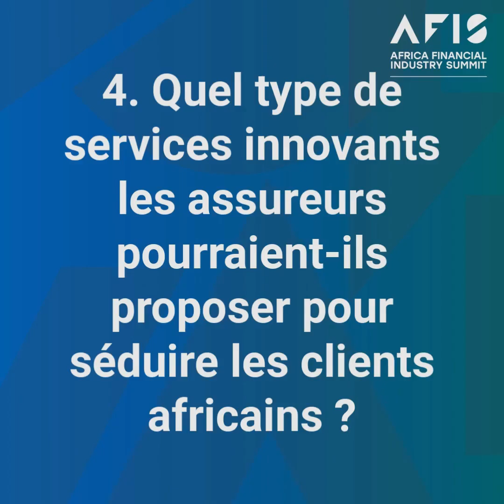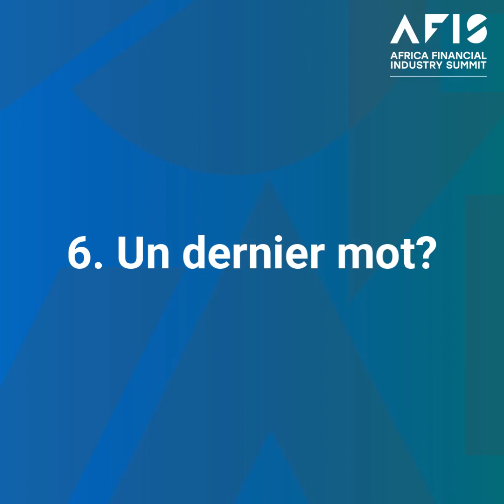Podcast 5 - The FINsiders x Mme. Delphine Traoré, CEO Régionale, Allianz Africa. (VF)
🎙 PODCAST | (Re)découvrez le cinquième épisode de "The FINsiders", le podcast qui vous aide à comprendre la finance en Afrique avec notre invitée Mme Delphine Traoré, la CEO Régionale d'Allianz Africa !

➡️ Comment favoriser l'inclusion financière dans le contexte africain ? Pourquoi la couverture d'assurance est-elle si faible en Afrique ?

🗣️ Face à ces sujets, Mme Delphine Traoré partage son expertise et ses réflexions dans ce podcast !